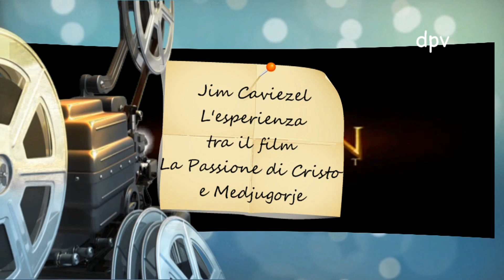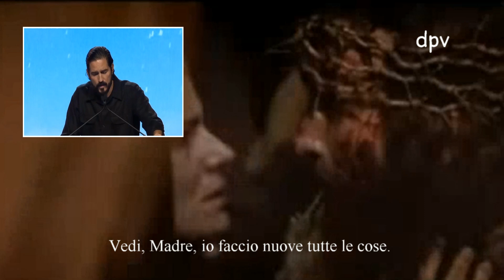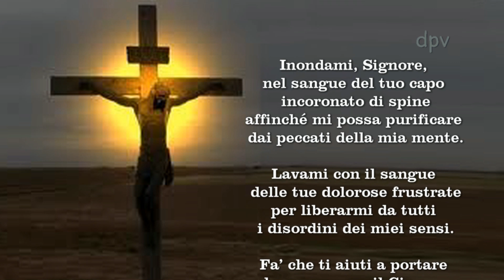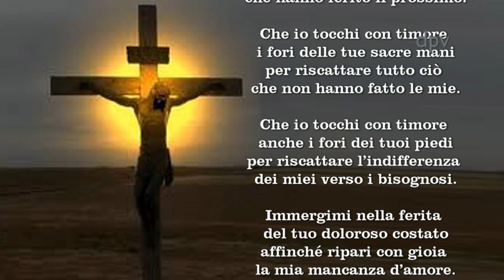Jim Caviezel: L'esperienza tra il film La Passione di Cristo e Medjugorje ᴴᴰ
Con Medjugorje avevo cominciato a credere che Gesù è veramente presente nell'Eucaristia e che perdona i miei peccati. Con Medjugorje ho sperimentato quanto è potente la preghiera del rosario e quale dono rappresenta la Messa quotidiana. Come posso aiutare le persone, se non credendo in Gesù? Ho idea che questo possa accadere quando Gesù Eucarestia è in me e quando le persone, attraverso la mia vita, scorgono Gesù. Quando girammo la scena dell’ultima cena, io avevo, in tasche speciali all'interno della mia veste, alcune reliquie di santi e anche un pezzetto della croce di Cristo. Era così grande il mio desiderio che Gesù fosse presente che pregai un sacerdote di esporre il Santissimo. Sulle prime rifiutò, ma io lo pregai insistentemente perché ero convinto che, se io avessi fissato Gesù, gli spettatori avrebbero riconosciuto Lui in me. Il sacerdote, con l’Ostia consacrata nelle mani, si mise poco dietro il cameraman e insieme a lui si avvicinava a me. Quando gli spettatori vedono la luce nei miei occhi non si rendono conto che quello è il riflesso dell’Ostia nelle mie pupille e pertanto essi, in realtà, vedono Gesù. Anche durante la scena della Crocifissione, mentre io pregavo ininterrottamente, il sacerdote era presente con il Santissimo Sacramento nelle sue mani. La sfida più grande per me, in questo film, non è stato, come all'inizio avevo pensato, l’imparare a memoria i testi in latino, aramaico e ebraico, ma piuttosto le fatiche fisiche cui dovetti far fronte. Nell'ultima scena, per esempio, quando fui inchiodato sulla croce, avevo una spalla lussata che usciva ogni volta. Durante la flagellazione fui colpito due volte dalla sferza e ne risultò una ferita sulla schiena lunga 14 centimetri, inoltre mi presi un’infiammazione ai polmoni che si riempirono di liquido. Oltre a ciò bisogna calcolare la cronica mancanza di sonno: per mesi mi dovetti svegliare alle tre del mattino per il trucco che richiedeva almeno otto ore. Un’altra sfida fu anche rappresentata dal freddo che, soprattutto durante la crocifissione, mi fece quasi venir meno; ero vestito solo con una sottile veste di lino e la temperatura esterna era di appena qualche grado sopra lo zero.. (Tratto da un'intervista di Christian Stelzer a Jim Caviezel). All'interno del filmato Jim Caviezel: L'esperienza tra il film La Passione di Cristo e Medjugorje, tramite il picture-in-picture è visibile il video Testimonianza di Jim Caviezel: Il mondo ha bisogno di guerrieri come San Paolo e San Luca, che puoi vedere in versione integrale su La Passione di Cristo